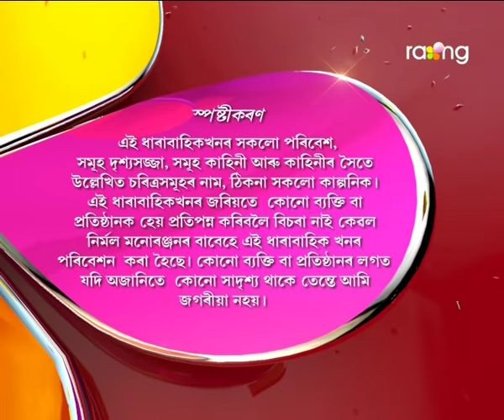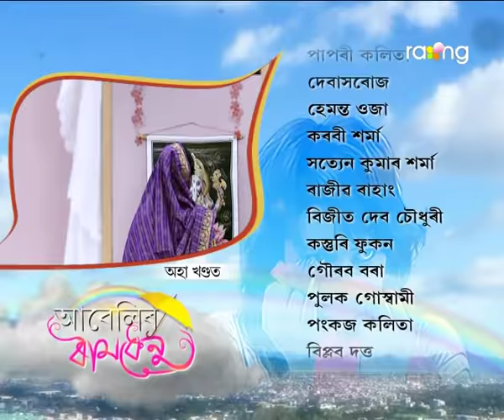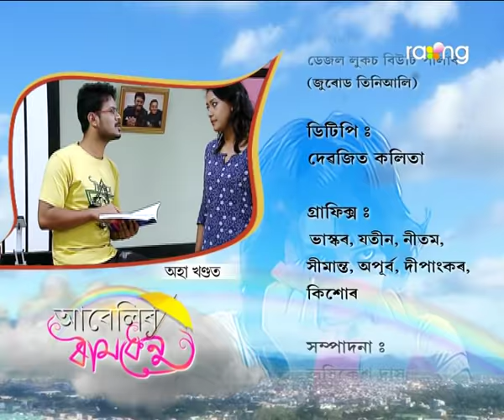Abelir Ramdhenu | 23rd Aug | Full Episode | No 2